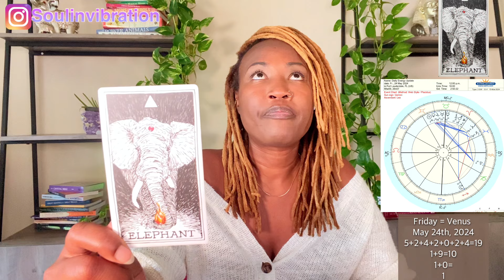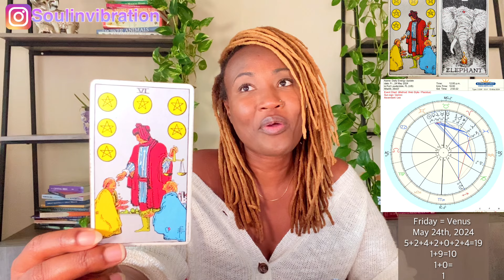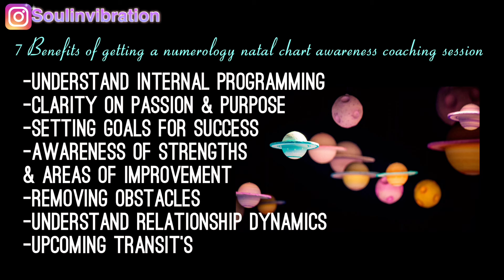don’t forget who you are…learn from the past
Daily Energy Update: Friday May 24th, 2024

🗓 1st-31st (( Numerology ))
What Your 🎂 Birthday 🎉 Says About You!!!

$KathyLaDonna